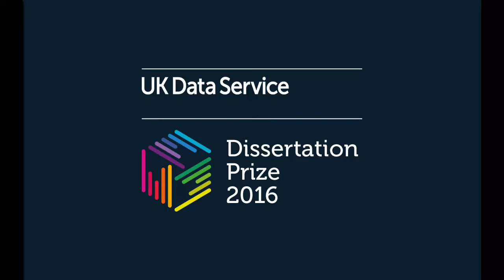Dissertation Prize 2016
Kathryn Simpson explains why the UK Data Service Dissertation Prize 2016 was such a success and the four winners comment on the Prize.